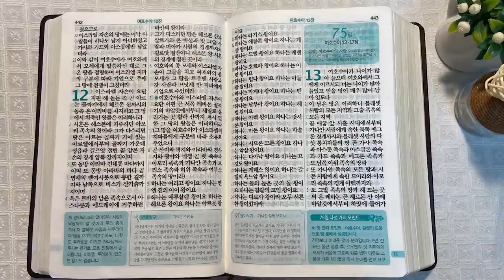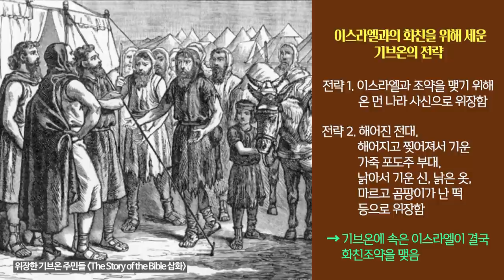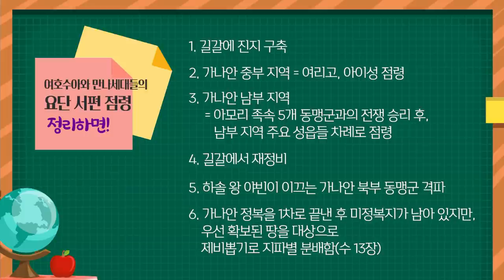기브온과 아얄론, 만나세대 | 통독성경 74일 | 여호수아 9~12장 | 통박사 조병호의 1년1독 성경통독 | 성경지리와 역사를 통으로